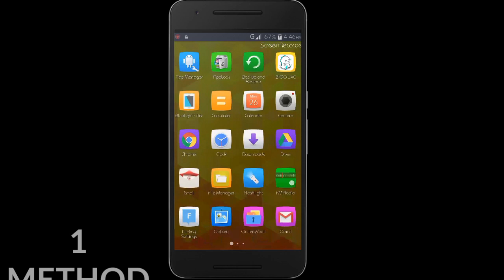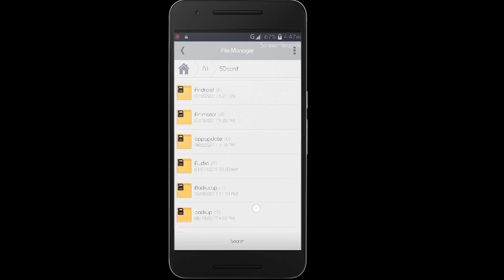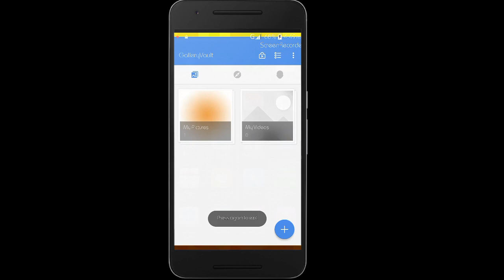Gallery Vault 2 Methods For Saving Pics | Very Important!!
GEAR USED
○ Laptop (ASUS)
○ Mouse (HP)
○ Pen Tab (HUION)
○ Recording Mic (BOYA)
○ Headphones (boAt)